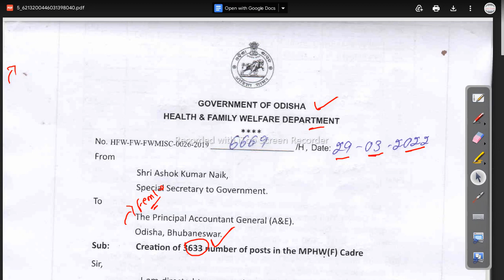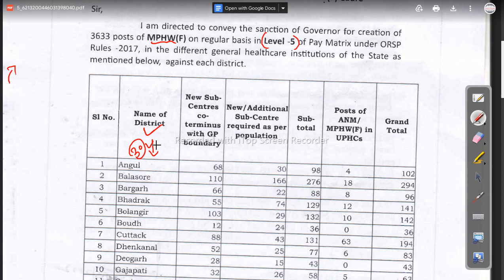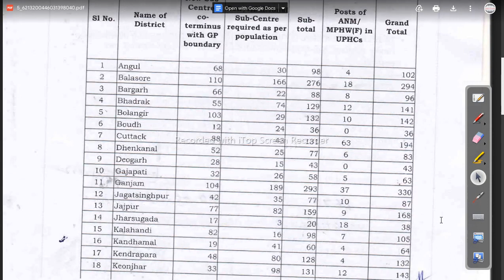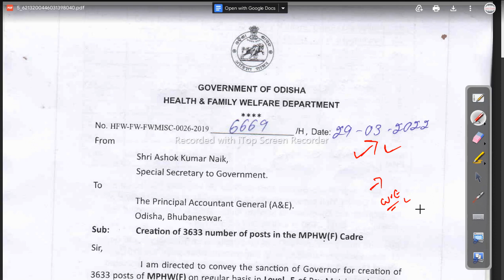Odisha ANM Vacancy 2022 | Odisha ANM 3633 Posts Vacancy | Latest ANM Update Odisha Govt Job 2023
Odisha ANM Vacancy 2022 | Odisha ANM 3633 Posts Vacancy | Latest ANM Update

-~-~~-~~~-~~-~- Follow us on other platforms for more updates and useful content:

odishajobreporter,
fmmanoj,
odisha job reporter,
odisha job,
odisha job info,
ics tips,
odia space,
fm manoj,
laxmidhar sir,
govt jobs,